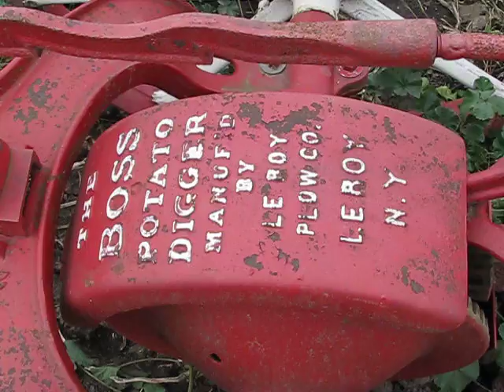Rare Le Roy "boss" potato digger part 3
Part 3 of the series of the Crump family farms digging potatoes.